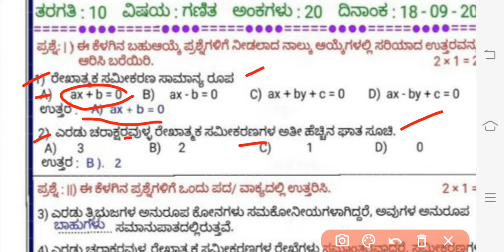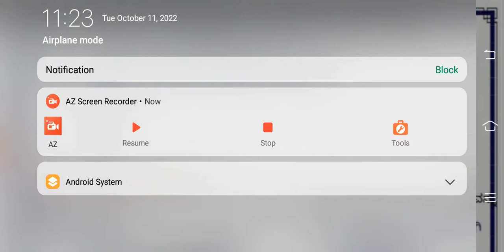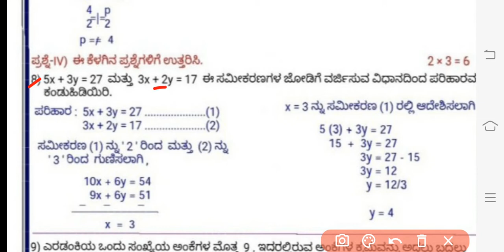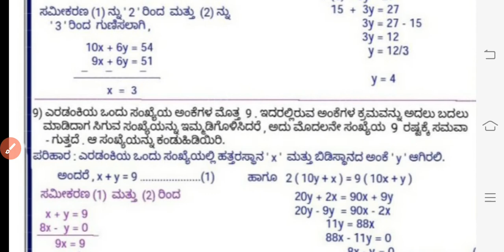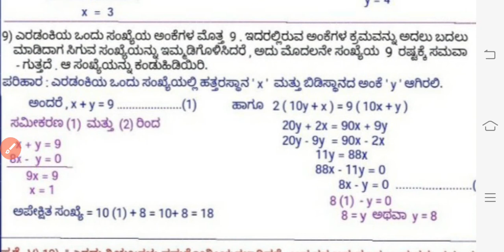SSLC Maths Midterm qustion paper 2022 kannad medium SA1 SSLC maths qustions with answers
maths qustions and anwer